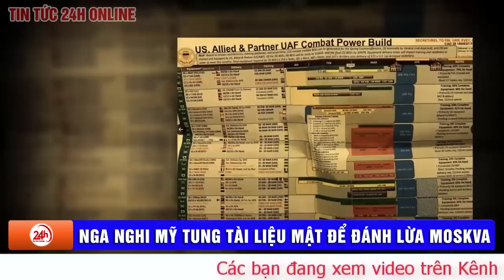Nga nghi Mỹ tung tài liệu mật có thể là động thái chủ đích đánh lừa Moskva | Nga Ukraine mới nhất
Thứ trưởng Ngoại giao Nga Ryabkov cho rằng vụ rò rỉ loạt tài liệu mật có thể là động thái có chủ đích của Mỹ nhằm đánh lừa Nga.
"Thật thú vị khi xem những tài liệu này. Chúng có thể là tài liệu thật, nhưng cũng có thể là văn bản giả hoặc là vụ rò rỉ có chủ đích", Thứ trưởng Ngoại giao Nga Sergei Ryabkov hôm nay cho hay, đề cập việc Mỹ bị rò rỉ loạt tài liệu mật và tuyệt mật những ngày gần đây.
"Vì Mỹ là một bên trong cuộc xung đột ở Ukraine và về cơ bản đang tiến hành chiến tranh lai chống lại chúng tôi, có thể những mánh khóe như vậy đang được sử dụng để đánh lừa đối thủ của họ, tức nước Nga", ông Ryabkov nói thêm. "Hoàn toàn có thể tưởng tượng ra nhiều kịch bản trong tình huống này".